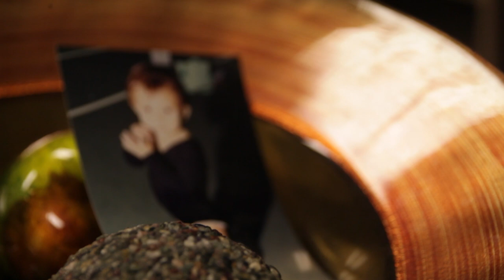"In the Office" with FFilms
Just some healthy improv.

FlushFilms.com